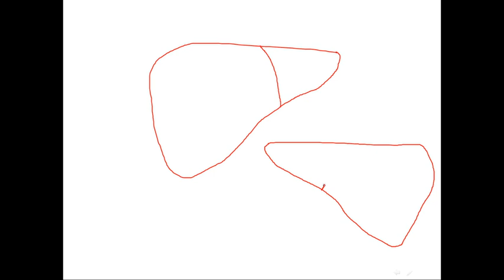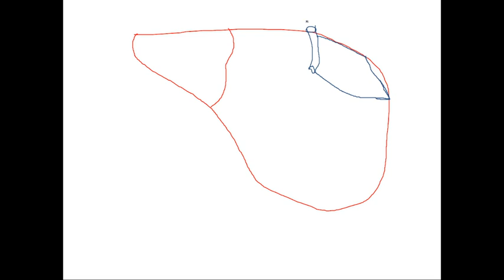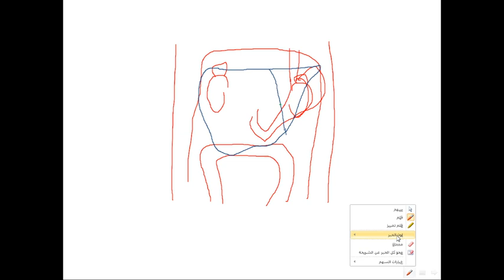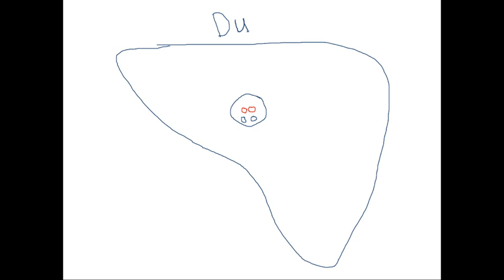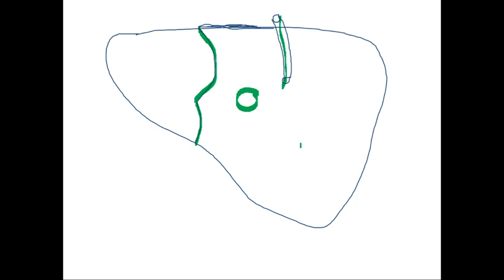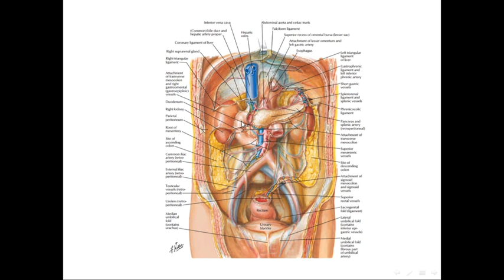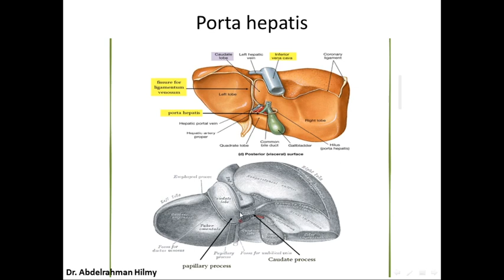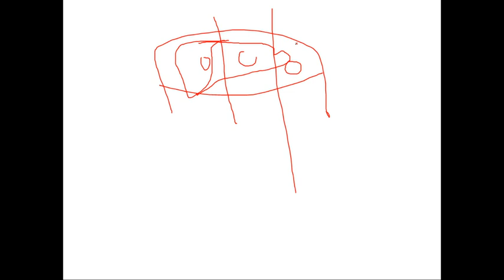Liver Anatomy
السلام عليكم 🌸
شباب في غلطة في الڤيديو أنا بعتذر عنها، المفروض إن الvenous drainage هو الright, middle & left hepatic veins مش superior, middle & inferior عشان انا قلتها كدا في الڤيديو و بعتذر عنها جدا 🙏
- و في حاجة نسيت أقولها
الsurface anatomy of the fundus of gall bladder : tip of right 9th costal cartilage
- الناس اللي بتحب الڤيديوهات القصيرة ممكن يكتفوا بأول نص ساعة بس 😂 مش بعرف أعمل ڤيديوهات قصيرة 😂 أعمل إيه ف نفسي بس يا ربي 😂🤷‍♀️🤷‍♀️
- احتمال كبير يكون في ڤيديو لمحاضرة امبارح، ادعولي أكمل بئا و ادعولي دعوة حلوة كمان بالمرة 😂🙏 ربنا يفرج همكم جميعا و ييسر لكم الحال 🤲🙏

أتمنى التوفيق للجميع 🌸